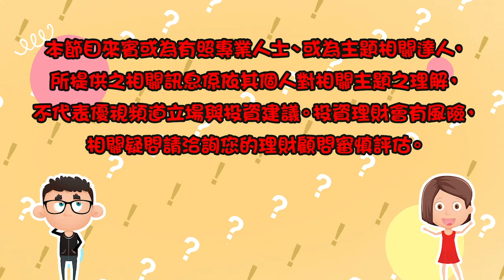😱考試得高分，為什麼申請大學結果比同學差？(Unexpected results) 哇財發現 申請大學 //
申請美國大學，認識自己是最重要的第一課！自傳(Autobiography)和讀書計畫(Study Plan)，比考試分數更重要!

Autobiography for college application
College Application Resume
Study Plan for a University Application